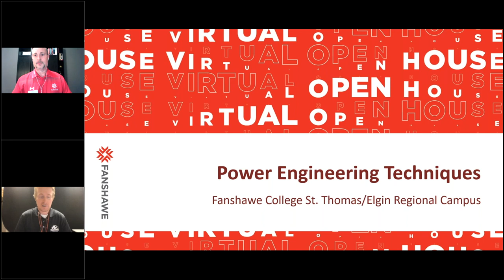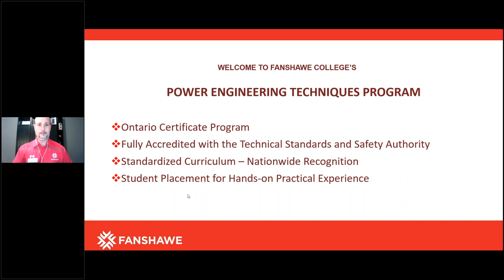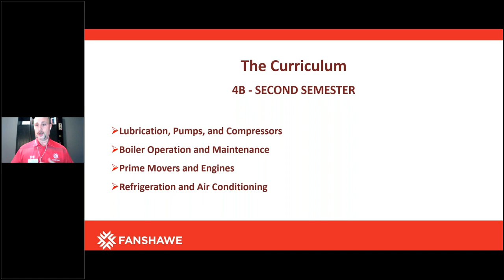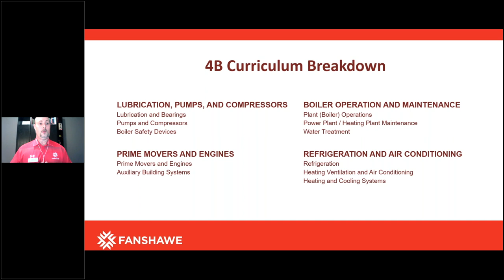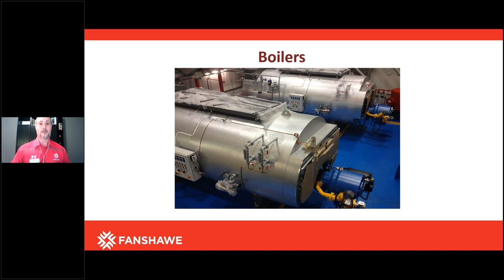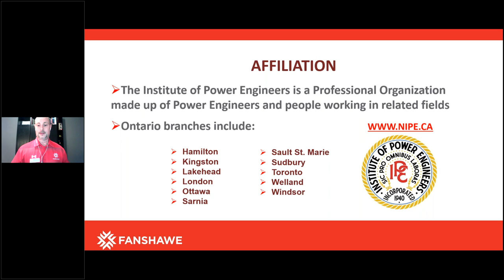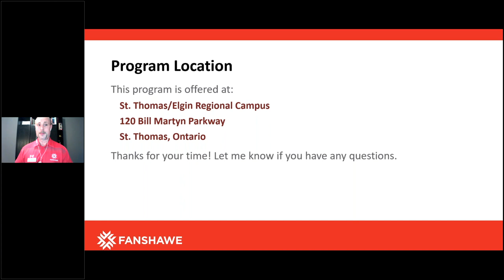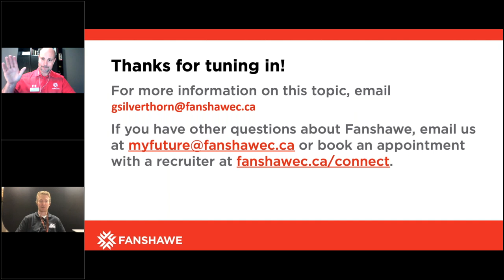Power Engineering Technician - 4th Class (St.Thomas)